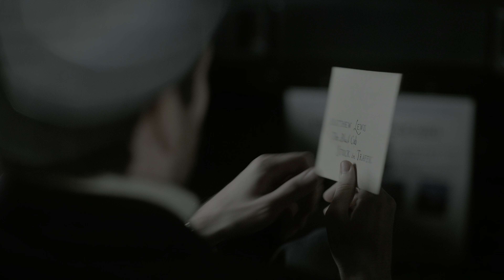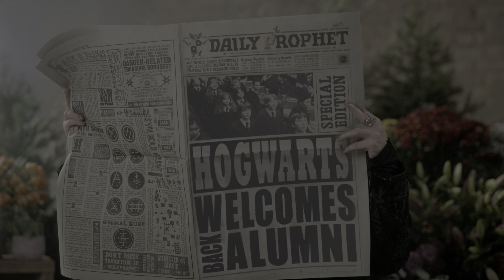Opening | Harry Potter: Return to Hogwarts (HDR)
From Harry Potter: Return to Hogwarts.
4K HDR.